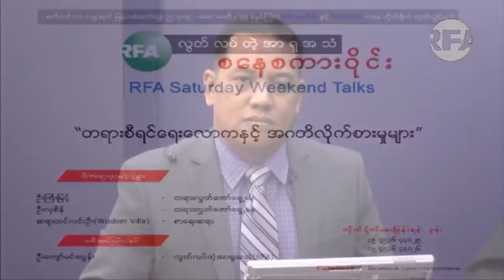" RFA စေနစကား၀ိုင္း " ( Live Call-in Show )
ဒီည "စေနစကားဝိုင္း" အစီအစဥ္မွာ "တရားစီရင္ေရးေလာကနဲ႔ အဂတိလိုက္စားမႈမ်ား" ဆိုတဲ့ ေခါင္းစဥ္ နဲ႔ ေဆြးေႏြးၾကမွာ ျဖစ္ပါတယ္။
ပင္တိုင္ပါ၀င္ေဆြးေႏြးမယ့္သူေတြကေတာ့ ေရွ႕ေန ဦးႀကီးျမင့္၊ ေရွ႕ေန ဦးလွစိန္ (ဥပေဒေရးရာ စာေရးဆရာ ဦးရီစိန္) နဲ႔ စာေရးဆရာ ထင္လင္းဦး (Wisdom Villa) တို႔က  ပင္တိုင္ေဆြးေႏြးမွာ ျဖစ္ပါတယ္။
ပါ၀င္ေဆြးေႏြးေမးျမန္းလိုသူေတြအေနနဲ႔ ဖုုန္းနံပါတ္ ၀၉ ၄၅၃၆၄၄၀၂၅ နဲ႔ ၀၉-၄၅၃၆၄၄၀၂၆ ကိုျဖစ္ေစ၊ RFA Burmese Facebook Messenge Box ကျဖစ္ေစ ဆက္သြယ္ႏိုင္ပါတယ္။

လြတ္လပ္တဲ့အာရွအသံ
ျမန္မာသတင္းနဲ႔ဗီဒီယိုေတြ ၾကည့္ႏုိင္ဖို႔